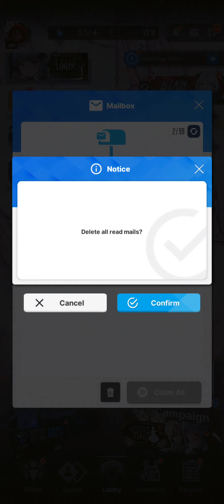[Goddess of Victory: Nikke - SEA] Raid - Solo Raid: Vs. Crystal Chamber Level IV to VI